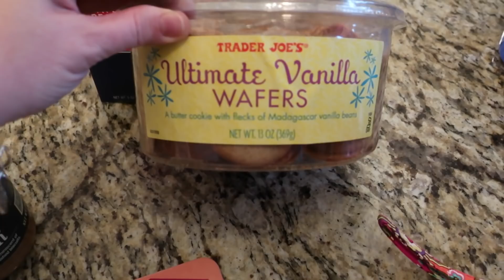BRING IT ON DITL + Trader Joe's haul | beingmommywithstyle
Natalie is feeling better so we head to Nashville! Dan gets home from his Minnesota trip... and brings home some Trader Joe's items with him!

Snail Mail:
Diana - BeingMommywithStyle